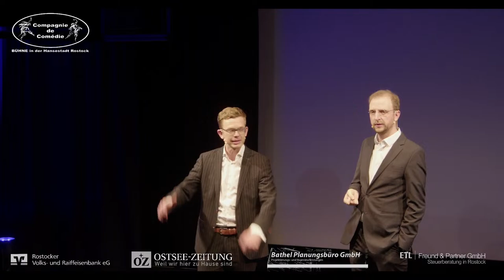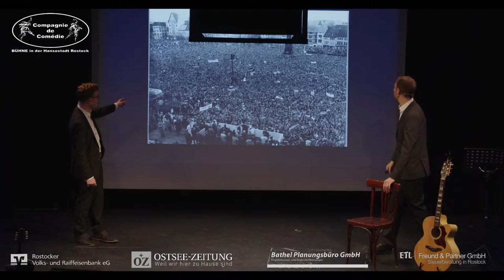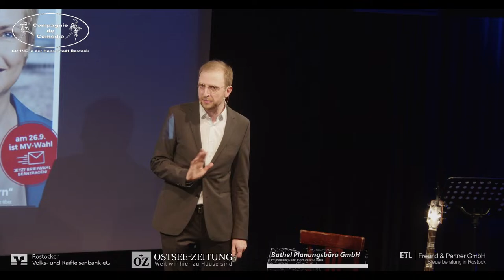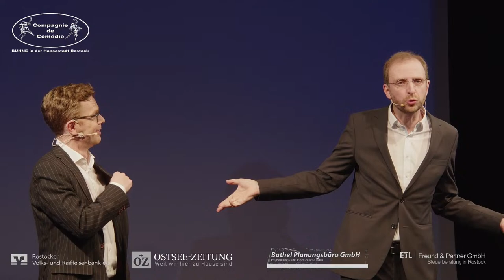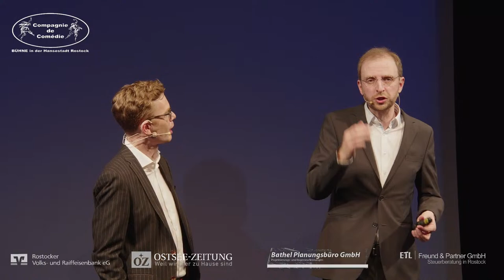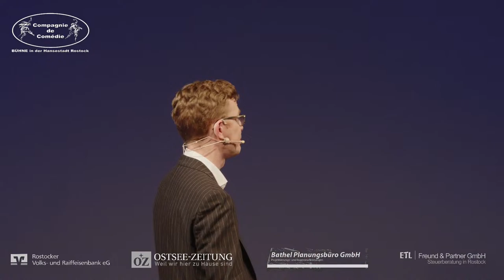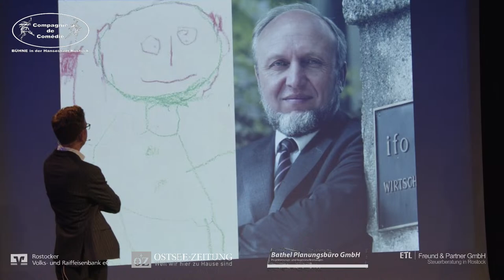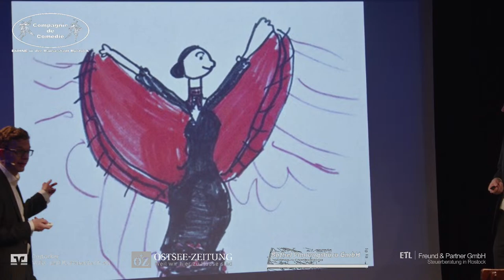Warmup Stream Koggenzieher l 10.02.2022 l Bühne 602